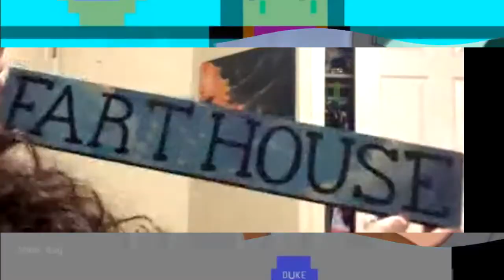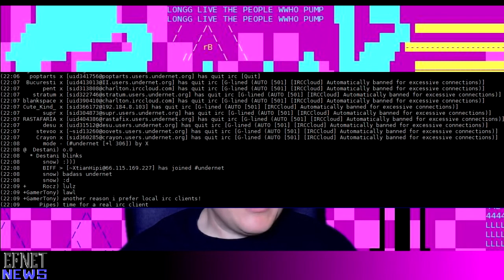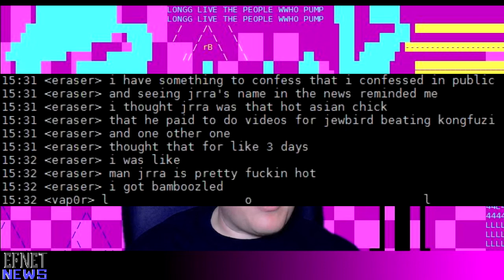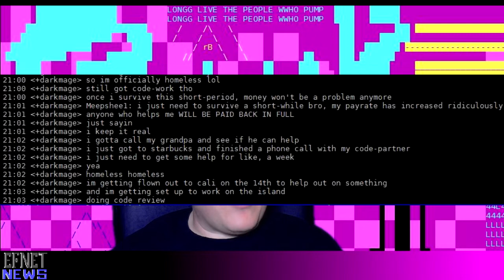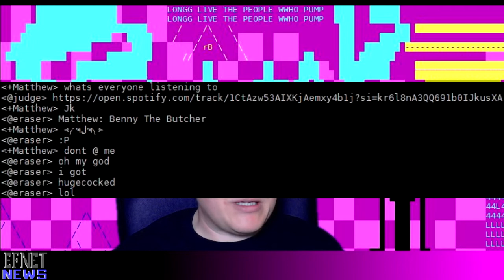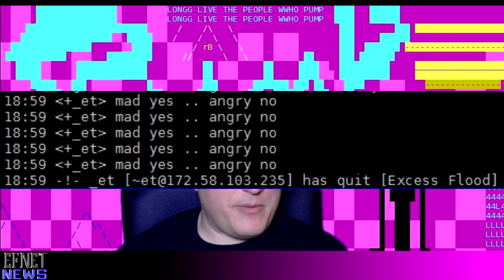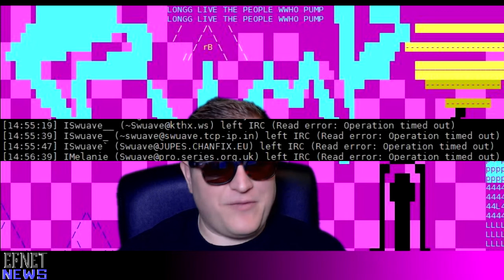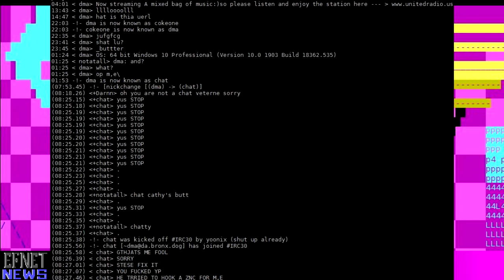Jason Bandy - EFNet News - Episode 149 - Gotta get off the pills homie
2:12 rip ruby
3:04 undernet glines irccloud
4:10 fuckups
4:26 sayjay now an aunt
4:50 Emi
5:29 eraser keepin it real
6:05 hugecock
6:29 weather report with PsyMaster
7:26 darkmage update
8:50 hugecock
9:42 raphidae dox
10:40 more darkmage
11:56 et ddos's self
12:13 burnout is port80's newest oper
13:11 jewbird gets butthurt
14:03 suave takes over
14:25 effy's desk
14:34 special segment announcement
14:44 dma's pill bottle
16:07 shoutouts